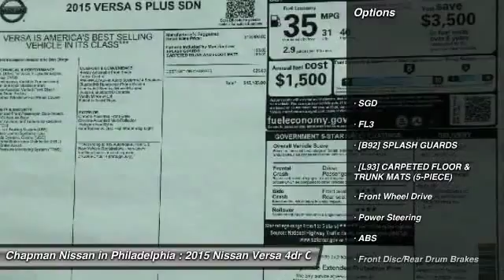2015 Nissan Versa N15536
2015 NISSAN VERSA Philadelphia, PA
Stock# N15536

Price includes: Must qualify for all rebates and incentives. See Dealer for details $400 - Nissan Customer Cash. Exp. 09/30